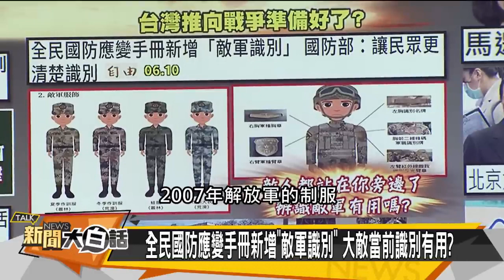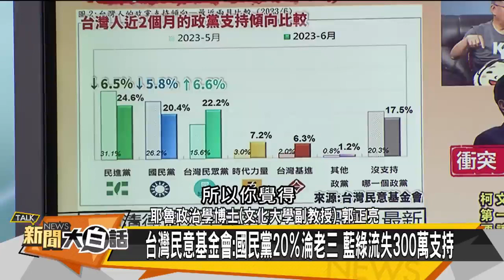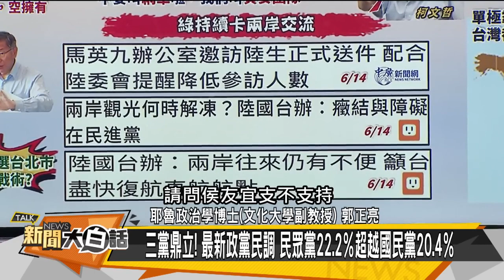金磚擴容20國？馬克宏搶參加？郭正亮笑等明年吧？！ 【新聞大白話精選】